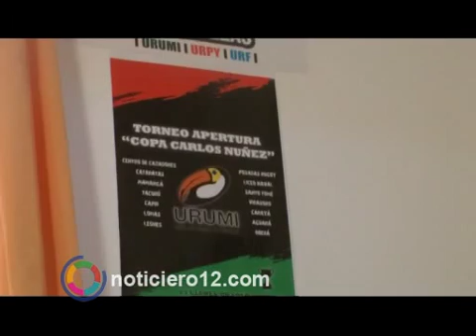Rugby: el fin de semana comienza el torneo apertura de URUMI